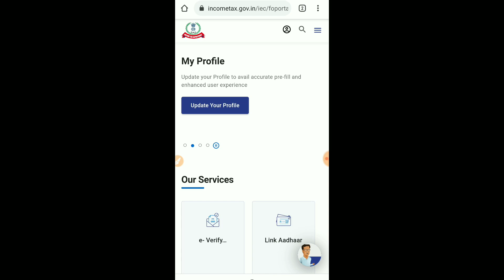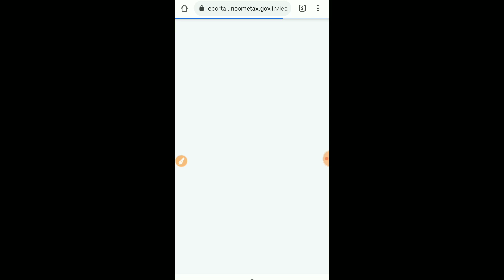How to Link Aadhar To pan Card? | Linking of Pan To Aadhaar. Aadhar mae PAN kaise Link Kare??.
Incometax new portal Linking of pan to aadhar ..

2 link to check if Aadhar is Linked to Pan or not ?